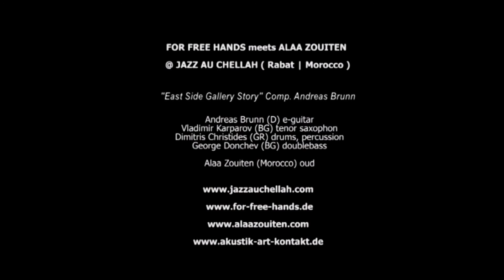FOR FREE HANDS @ JAZZ au CHELLAH - East Side Gallery Story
FOR FREE HANDS meets Alaa Zouiten @ JAZZ au CHELLAH
"East Side Gallery Story" is a composition of Andreas Brunn

Andreas Brunn (Germany) e-guitar | Vladimir Karparov (Bulgaria) soprano & tenor saxophon | Dimitris Christides (Greece) drums, percussion | George Donchev (Bulgaria) doublebass | Alaa Zouiten (Morocco) Oud

For Free Hands played at the festival "Jazz au Chellah" in Rabat (Morocco) in combination with the Oud virtuoso Alaa Zouiten.
Many thanks for the great work of the initiators Jean-Pierre Bissot, Daniel Léon and Majid Bekkas!!!

FOR FREE HANDS is with Vladimir Karparov (BG) , Dimitris Christides (GR), George Donchev (BG) and Andreas Brunn (D) perceived as part of the Berlin-based international jazz community. The ensemble was winner of the aligned by the  Berliner Kultursenat Center Price Jazz. The new CD released by LAIKA Records.
„Kaleidoscope Freedom“ is the title song of our new CD. But this recording is live from our concert 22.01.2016 @ Kulturfabrik Fürstenwalde.
“Kaleidoscope Freedom” is also a polyrhytm game. You can feel 5/4 and 7/8 + 13/8 in the same time. Try and enjoy. J
Christian Erber NDR : “ ... Europe is growing together and a quartet from Berlin provides the soundtrack . For Free Hands combine modern jazz arrangements with traditional sounds and rhythms of the Balkans. “Kaleidoscope Freedom“ is the fourth studio album of the German -Bulgarian- Greek ensembles. A title that hearing - 25 years after the fall of the Berlin Wall - can comprehend as a statement for freedom. But also as a call to stand up for the human values it alive . Because “ there is no freedom , without mutual understanding “ quotes the French philosopher Albert Camus band.
JAZZ Thing: “Those who can count have a clear advantage, and being able to do fractions does not hurt either. 5/8, 7/8 & 13/16 are some of the rhythmic fabrics that together form the outfit of the multicultural Berlin-based quartet FOR FREE HANDS on its new CD “Kaleidoscope Freedom”, and it teems with surprising twists and turns, pitfalls and tricky cliffs.
Biographical references also play a central role, like the openness of the many facets with which they encounter the former city wall. But biography and identity are not all that matter, rather the self-evident certainty with which the quartet drives the various facets of electrified jazz and charges of energy – and also, crucial is the exuberant joy of playing.” Stephan Hentz
JAZZPODIUM:  “Andreas Brunn is a dedicated guitarist and composer, an active mediatorial and reconciler and particularly fond of the East, nota bene Bulgaria. (…) “Perpetuum five” comes as electrified post-bop, grippy, squared, edged, angry, mad, jazzy. Karparov is lively and striking. And there is the uncomfortable “Magic Friday” or the title track, in which Karparovs tendency to occasional lyricism and Brunns occasional “circuit-with-funny outbursts” provide the contrast that generates voltage and excitement.”
Modernícolas: FOR FREE HANDS @ MALAGA JAZZ FESTIVAL: “... a New Way of understanding the Jazz ... Synergy is the word to define this Berlin quartet. For Free Hands stands for contemporary jazz. Dissonant sounds developed into beautiful melodies that hover over a richly varied rhythm rug. This impressive quartet hit with his music, which united different cultures, all present in their spell ...“